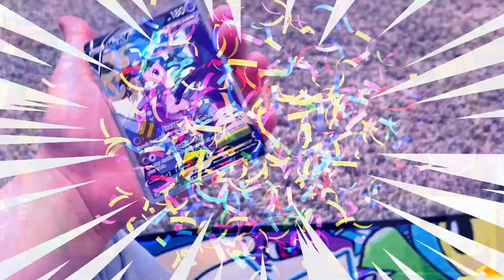HOW TO PLAY BLOX FRUITS WITH YOUR FRIENDS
Today Chris will play blox fruits with a friend!   so you can see HOW TO PLAY BOLX FRUITS WITH YOUR FRIENDS!